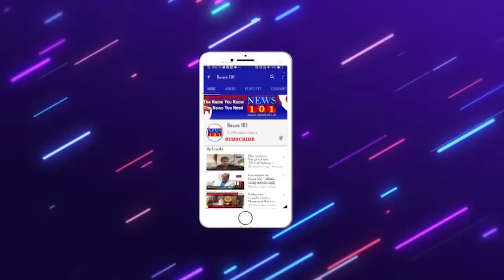ಡಿಸಿ ಮಾತು ಕೇಳಿ ಎಡವಿದ ಮೈಸೂರು ಮೂಡಾ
ಪ್ರತಿವಾದಿ ಖಾತೆಯಿಂದ ವಾದಿ ಖಾತೆಗೆ 24 ಲಕ್ಷ ರೂ ವರ್ಗಾವಣೆ
ರೋಹಿಣಿ ಸಿಂಧೂರಿ ಡಿಸಿಯಾಗಿದ್ದ ವೇಳೆ ಮೂಡಾ ಮಾಡಿದ ಯಡವಟ್ಟು
ಒಂದೇ ಇಯರಿಂಗ್ ಗೆ 24 ಲಕ್ಷ ರೂ ಲಾಯರ್ ಫೀಜ್ ಪಾವತಿ
ಸುಪ್ರೀಂ ಕೋರ್ಟ್ ಲಾಯರ್ ಗೆ  ಫೀಜು ಕೊಟ್ಟ ಮೂಡಾ
ಕುರುಬಾರಹಳ್ಳಿ ಸರ್ವೇ ನಂ. 4 ರ ಪ್ರಕರಣದಲ್ಲಿ ನಡೆದ ಘಟನೆ
ನ್ಯಾಯಾಂಗ ನಿಂದನೆ ಪ್ರಕರಣವನ್ನು ಪ್ರಶ್ನಿಸಲು 24 ಲಕ್ಷ ರೂ. ಖರ್ಚು
ಈ ಪ್ರಕರಣದಲ್ಲಿ ಮುಡಾ ಪ್ರತಿವಾದಿ, ಡಿಸಿ ವಾದಿ
ಡಿಸಿ ಪರವಾಗಿ ವಾದಿಸಲು ಮುಡಾ ಖಾತೆಯಿಂದ 24 ಲಕ್ಷ ರೂ. ವರ್ಗಾವಣೆ
ಪ್ರಕರಣದಲ್ಲಿ ನಾವು ಪ್ರತಿಯಾಗಿರೋ ಅಂಶ ತಡವಾಗಿ ಗಮನಕ್ಕೆ ಬಂದಿದೆ
ಈ ತಾಂತ್ರಿಕ ಅಂಶ ಸರಪಡಿಸುವಂತೆ ಸರ್ಕಾರಕ್ಕೆ ಪತ್ರ ಬರೆದಿದ್ದೇವೆ
ಸುಪ್ರೀಂಕೋರ್ಟ್ ವಕೀಲರ ಪೂರ್ಣ ವಿವೇಚನೆಯನ್ನು ಡಿಸಿ ರೋಹಿಣಿ ಸಿಂದೂರಿ ಅವರೇ ಬಳಿಸಿದ್ರು
ಡಿಸಿಯವರ ಖಾತೆಗೆ ಮುಡಾದಿಂದ ಹಣ ವರ್ಗಾವಣೆಯಾಗಿದೆ
ಮೈಸೂರು ಮುಡಾ ಆಯುಕ್ತ ಡಾ. ನಟೇಶ್ ಹೇಳಿಕೆ